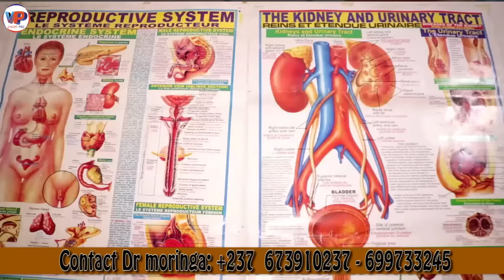🛑Je ne pouvais pas garder pour moi Seule🤣🤣🤣🤣